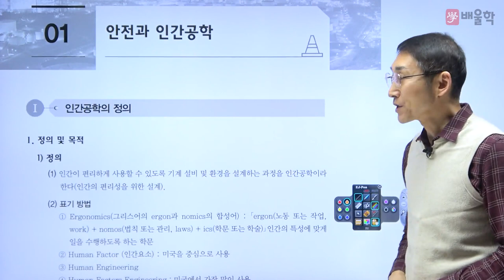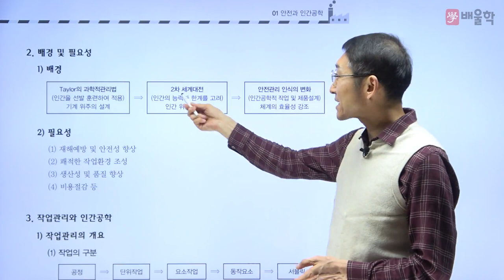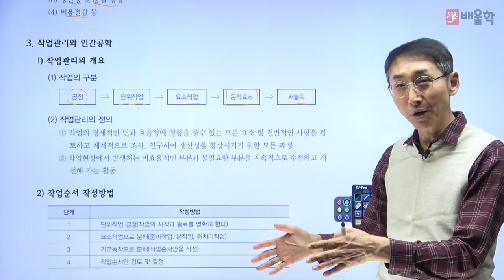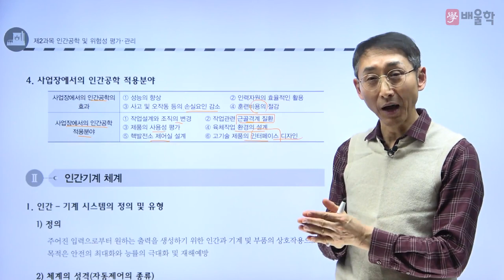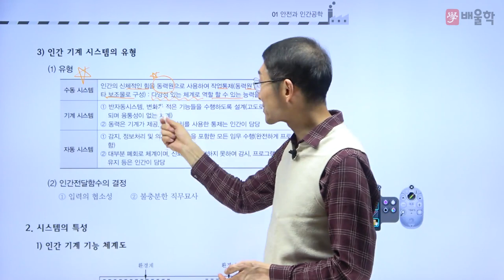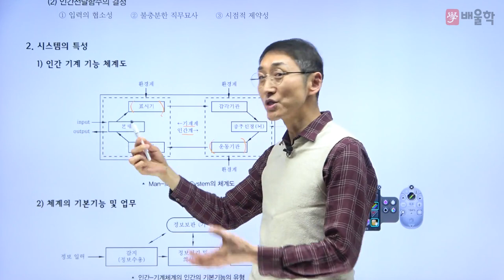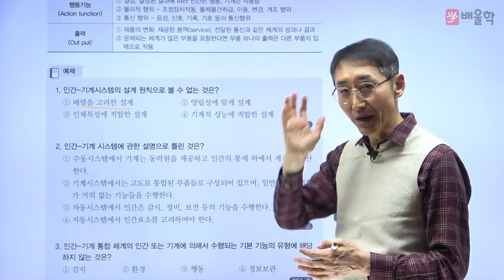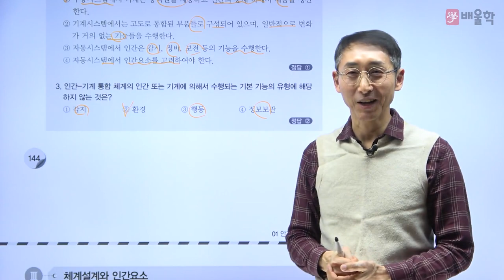[산업안전기사 추천강의] 필기 이론 - 2과목 인간공학 및 위험성 평가 · 관리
[배울학 추천! 산업안전기사 필기 2과목 인간공학 및 위험성 평가 · 관리 - 김용원 교수님]

산업안전기사 강의 경력만 34년, 살아있는 산업안전기사의 전설 김용원 교수님!
배울학이 추천하는 산업안전(산업)기사 필기 김용원 교수님의 명강의를 무료로 들어보세요^.^